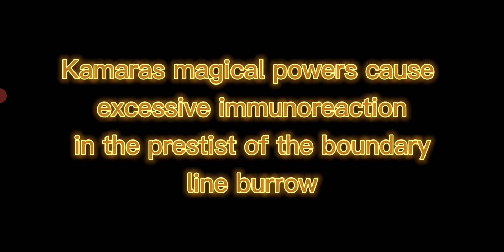tHiS aNiMe Is GrEaT